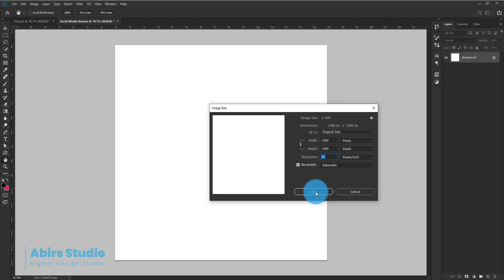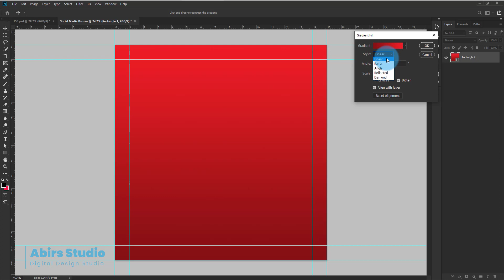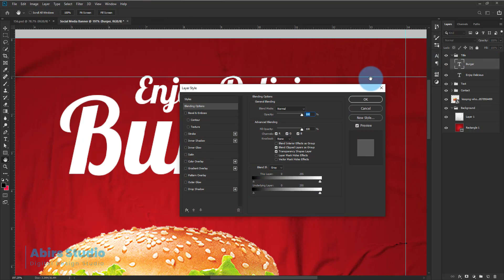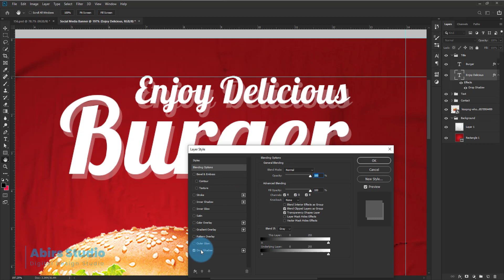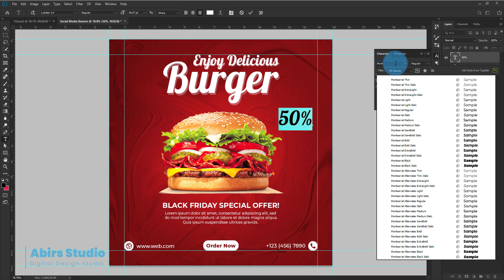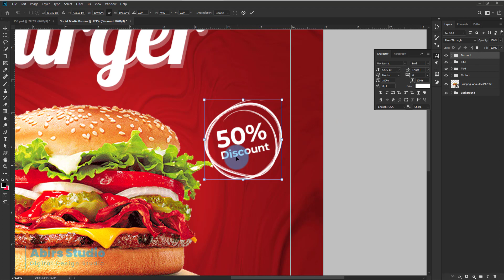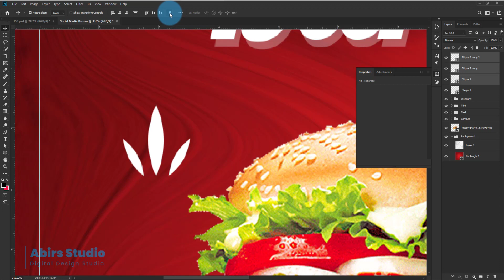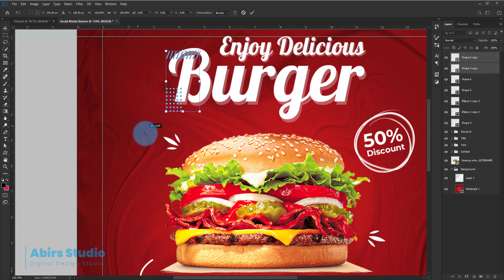Restaurant Social Media Banner or Food Menu Design | Photoshop CC 2020 Tutorial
In This Tutorial, I will show you the full social media banner design process from start to finish. Hope you'll enjoy the tutorial.